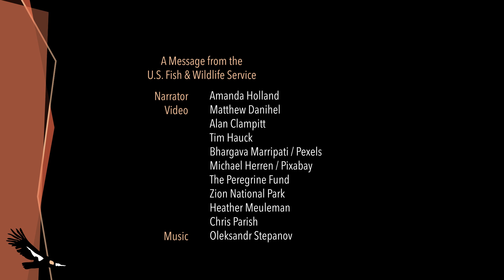Condor Release 2024: A Message from the U.S. Fish & Wildlife Service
On September 28, 2024, four young California Condors unfolded their wings and took to the skies of northern Arizona for the first time in their lives! The entire event was livestreamed on The Peregrine Fund's YouTube channel and featured audience Q&A, pre-produced video segments, interviews with our condor biologists, and much more! Our partners at the U.S. Fish & Wildlife Service contributed to the program with this message to our viewers.